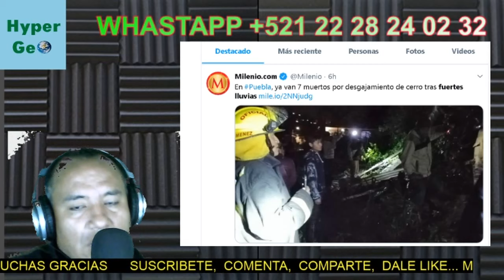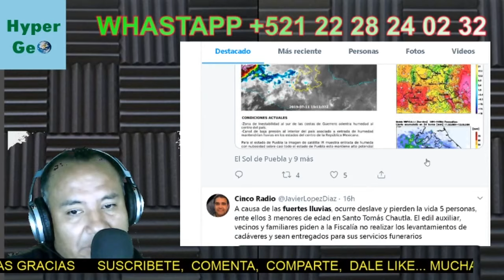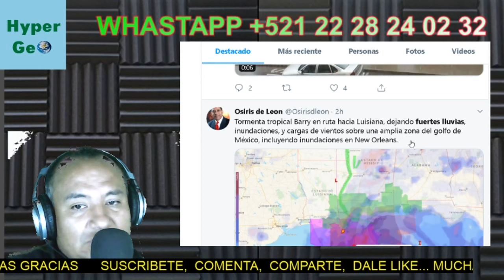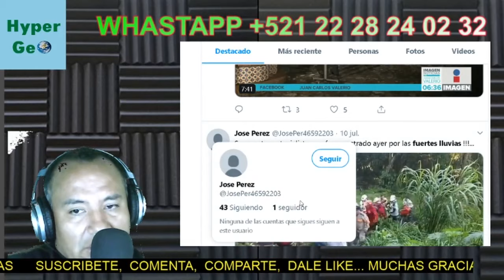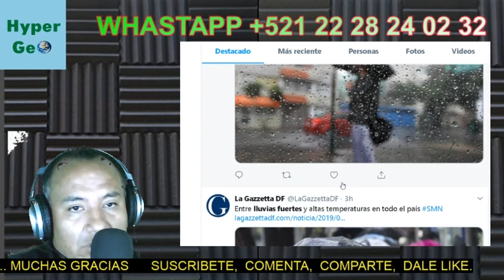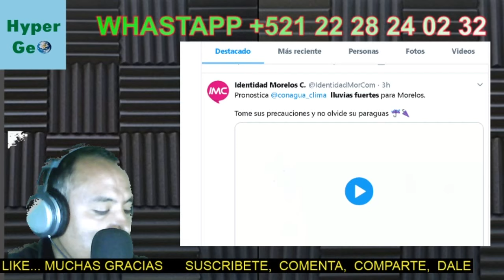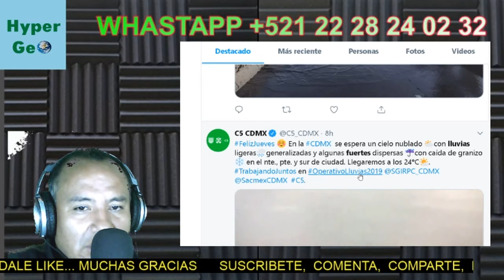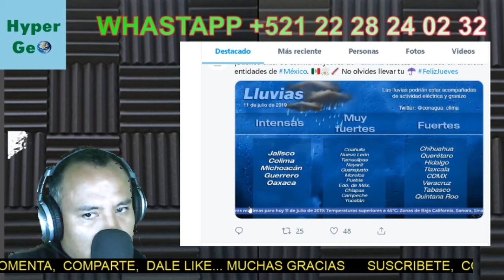fuertes lluvias deslizamiento de tierra actividad del volcan popocatepetl hoy 🅾️en vivo tv hypergeo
fuertes lluvias deslizamiento de tierra actividad del volcan popocatepetl hoy 🅾️en vivo tv hypergeo🅾️ en vivo tv hypergeo PAYPAL fuertes tormentas en varios estados de mexico y el mundo agunas extremadamente peligrosas en puebla hubo un alud ayer despues de 2 fuertes lluvias en la capital de puebla inundaciones en iztapalapa por ello hay que esta preparados

👍DONATIVO oxxo tarjeta santander No. 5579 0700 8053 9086

👍DONATIVO NUM DE CUENTA 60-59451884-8